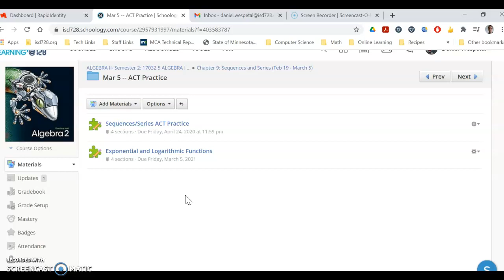Algebra II Lesson Intro Mar 5